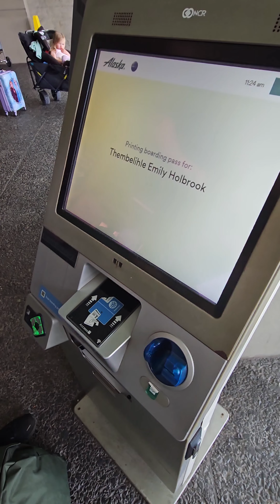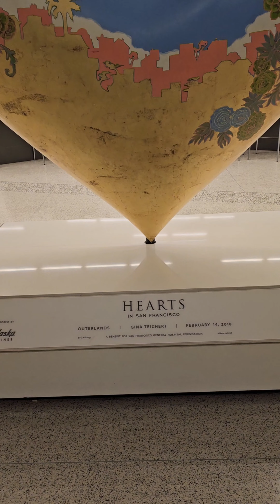HNL-》 SFO -》 SEATAC -》 DTW - The adventure 🛩🛬